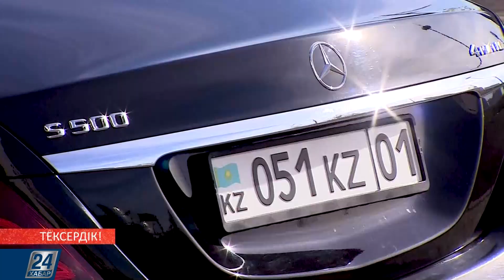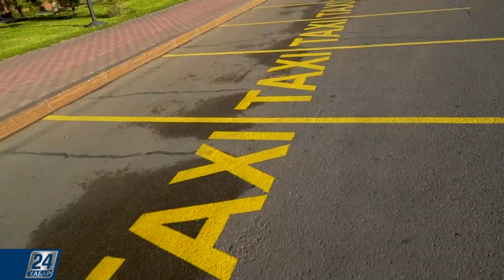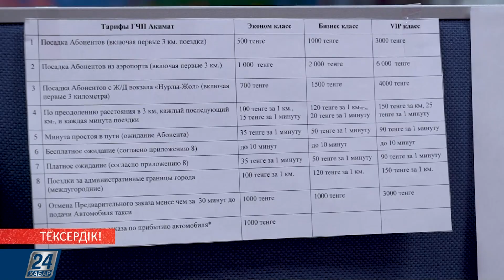Шенеуніктер қызметтік көліктен таксиге көшті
Қайда? Қайда жанға жайлы, жылы, жұмсақ «Мерседестер» мен «Джиптер»? Экс-әкім Әсет Исекешев қарамағындағыларын қызметтік көліктен түсірді. Түгелдей таксиге отырғызды. Осылайша бюджеттік ақша үнемделмек. Қаншаға? Және қымбат көліктер қайда кетті? Тексерейік.